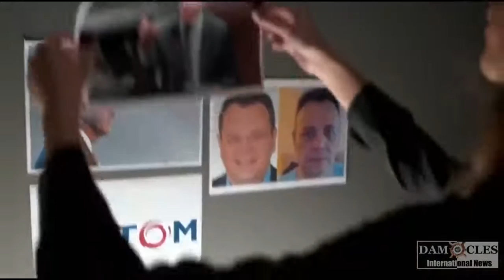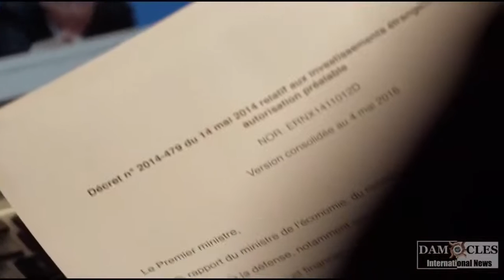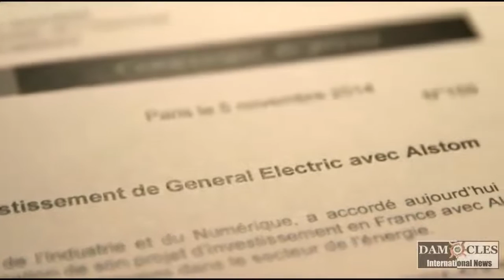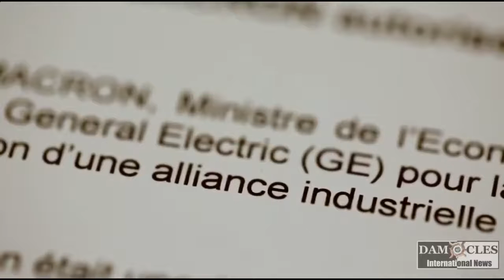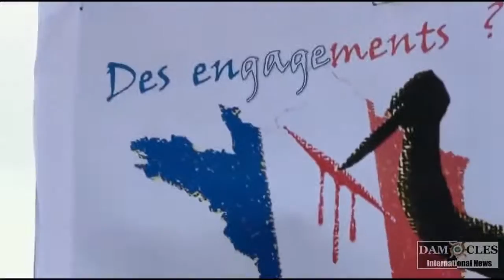[TRAHISON] Comment MACRON a flingué ALSTOM au profit des USA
Extrait d'un documentaire qui permet de comprendre qui est le vrai Emmanuel MACRON. Un apatride mental issu de l'idéologie mondialiste à la solde des seuls intérêts euro-atlantistes.